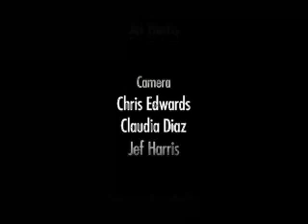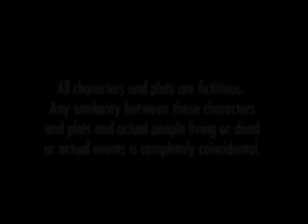Dick & Jane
After four long years, we've finally been able to finish this labor of love. Dick & Jane first came into being during the summer of 2000. It was a crazy time. The world didn't end, and Chaos Academy was just starting to get it's feet wet. Coming off of the hugely unexpected successful Decypher video, I thought I'd try my hands at a movie with a linear story line.
So with a basic premise of two people sitting in a bathroom,
Dick & Jane was born.

Chaos Academy
Editor: Jef Harris